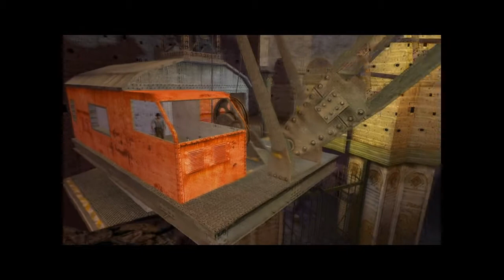Indiana Jones and The Emperors Tomb Part 8 - Istambull Have Assasins